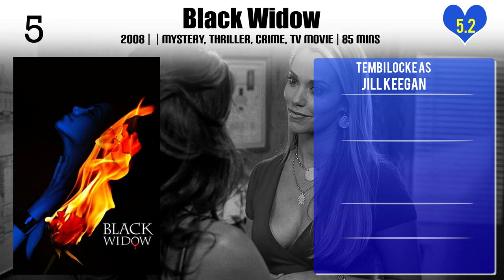Tembi Locke Top 10 Movies of Tembi Locke| Best 10 Movies of Tembi Locke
Top 10 Movies of Tembi Locke

Find the list of top 10 and best movies by Tembi Locke
Collusions
Ringer
Steel
Star Command
Black Widow
Final Approach
Dumb and Dumber To
Art of Revenge
Flesh & Blood

Pl. Comment down your favorite movie of Tembi Locke